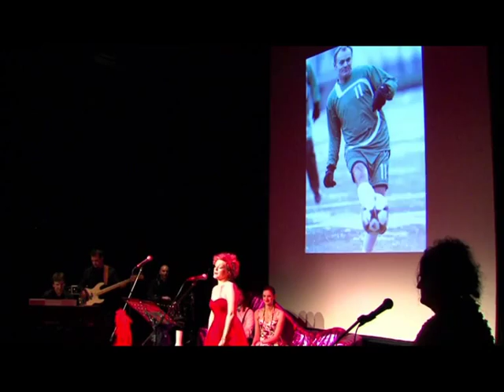Katarzyna Konieczna - " Bo mój chłopiec piłkę kopie"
Koncert - Łódzki Teatr Piosenki "Żagiel" 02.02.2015r.
piano - Michał Makulski
bass - Michał Nowak
perkusja - Tomasz Stachurski